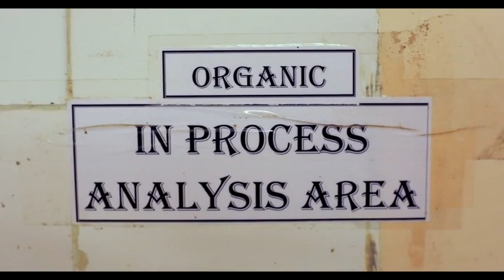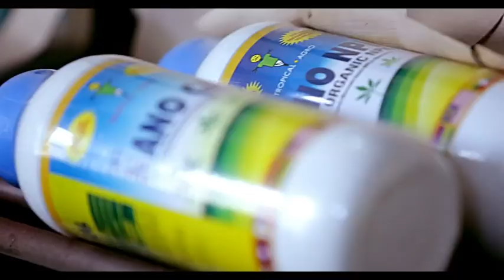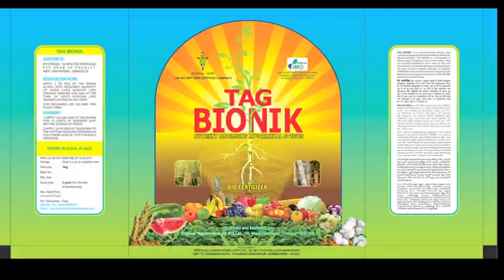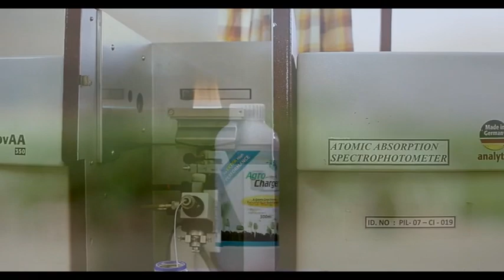Tropical Agro Documentary Film on Organic Farming - Hindi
A Documentary on Organic Farming by:
Tropical Agro Systems (India) Pvt. Ltd.